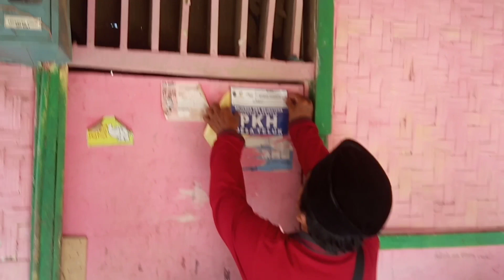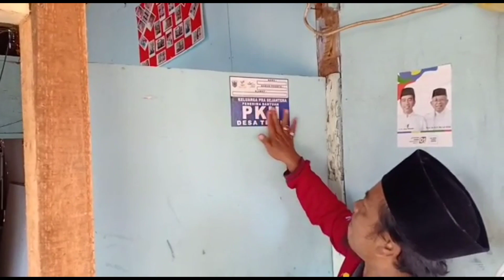MENIKMATI KEMERDEKAAN DENGAN BAYANG BAYANG KEMISKINAN